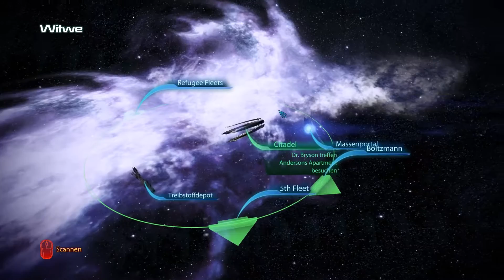Miranda braucht Geld #76 - Mass Effect 3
Let's Play Mass Effect 3 #76 - Miranda braucht Geld